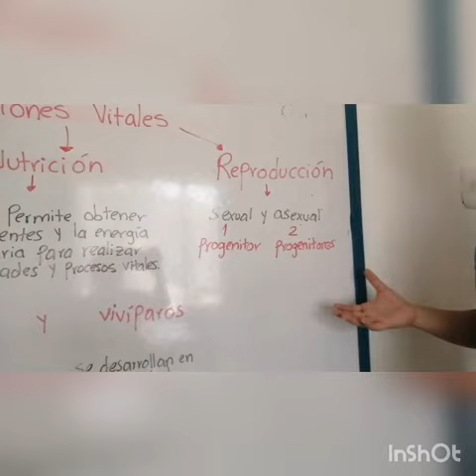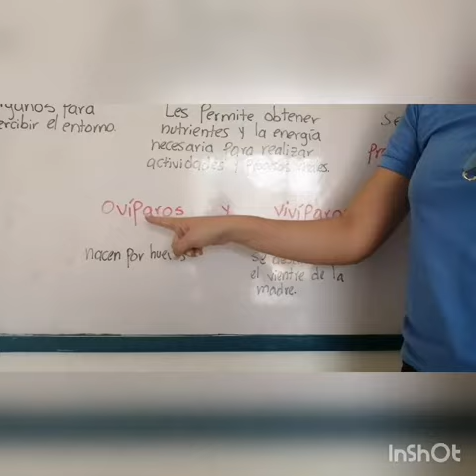Funciones vitales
Grado cuarto